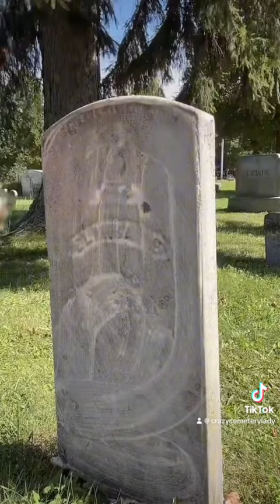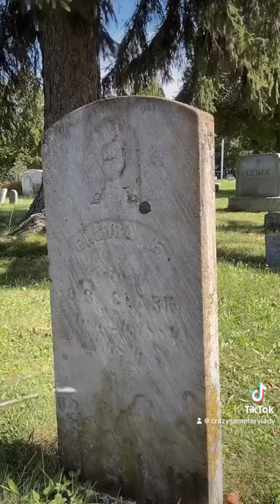Elmira Clark 1821-1889